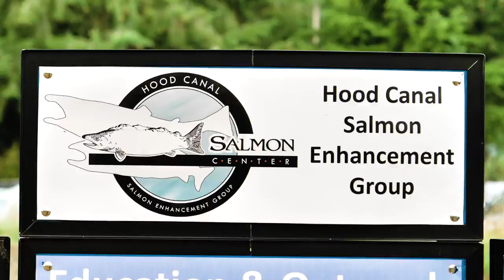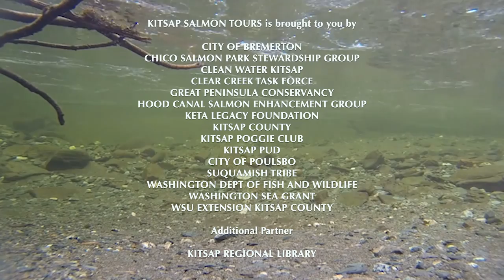Kitsap Salmon Tours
The annual Kitsap Salmon Tours event celebrates the return of chum and coho salmon to Kitsap county streams each year. This free, family-friendly event provides opportunities to observe salmon as they make their final migration upstream, and learn more about salmon from docents and local experts.  Visit kitsapsalmontours.org to learn more.